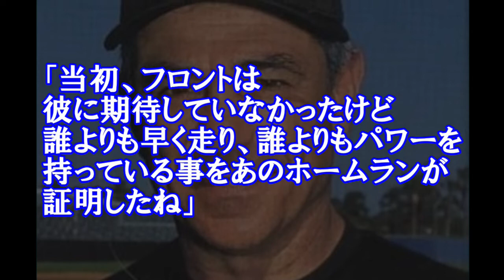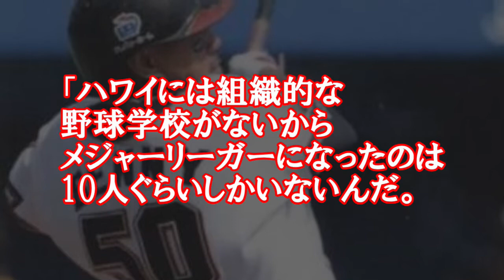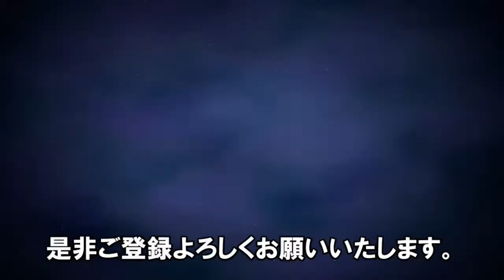【ベニー・アグバヤニ】メッツの顔となった大砲は恩師バレンタインに誘われて来日すると不動の4番打者としてチーム三冠の成績を残した陽気なハワイアン（前作品の一部追加編集して再アップ動画になります）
引退後はハワイアン航空の職員として
第二の人生を謳歌しているスラッガーは
愛嬌のある体型と笑顔でロッテファンから
愛された助っ人

得点圏打率が4割を超える勝負強さと
リーグ最多四球を記録する選球眼で
チームになくてはならない存在となった
陽気なハワイアン